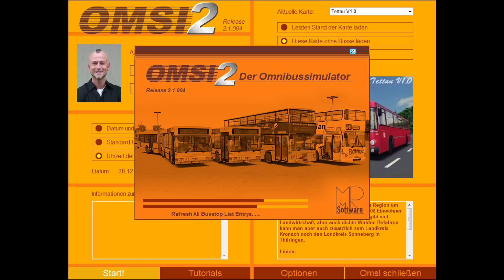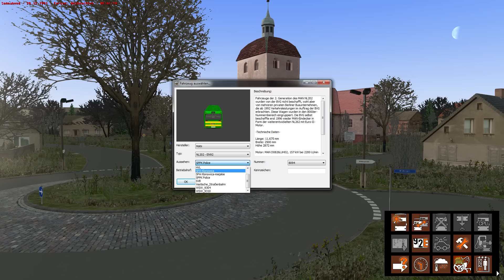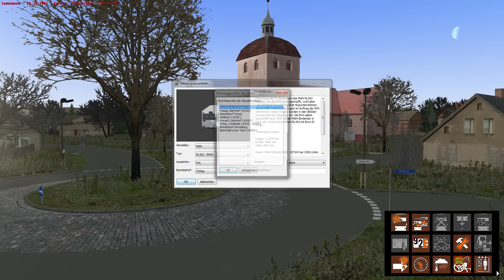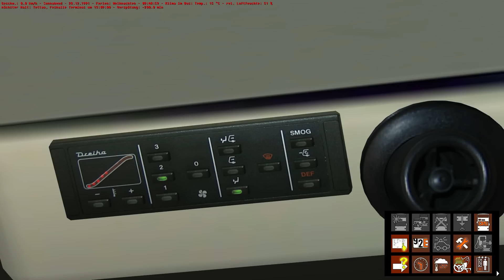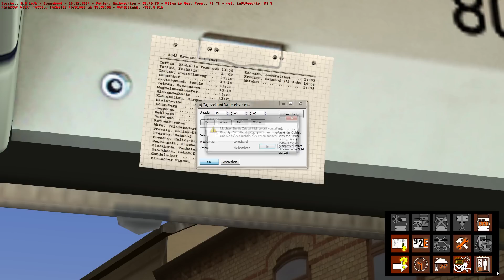Let's play OMSI 2 #80 - Grüss Godd in Obafrangn! (Tettau)